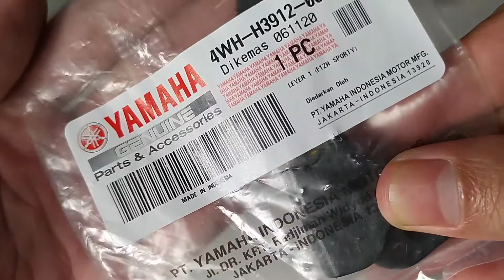Handle Kopling F1ZR Original